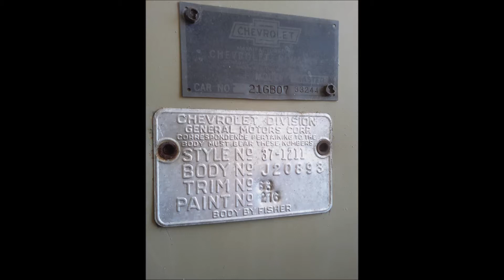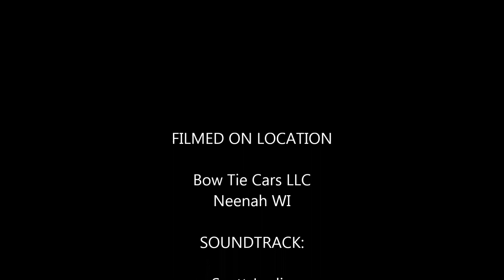37 Chev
Slide Show of the  Restoration of a 1937 Chevrolet Coupe.  From purchase with boxes of parts, through body work and rust repair to priming, painting and assembly.